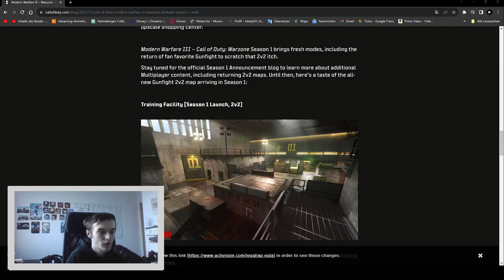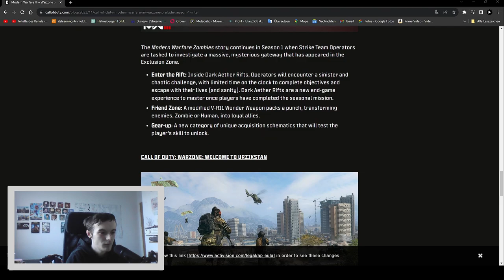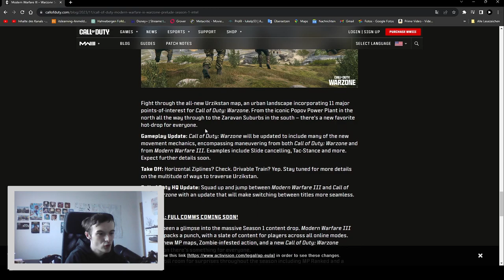Warum ich bock hab auf Warzone 3!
Warzone 3 kommt am 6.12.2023 raus und ist wie seine Nachfolger Kostenlos!